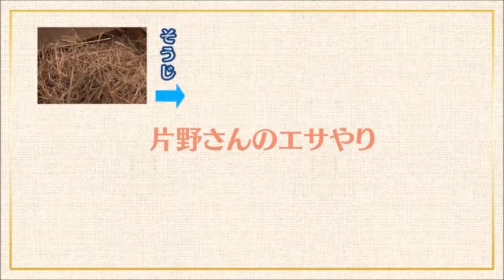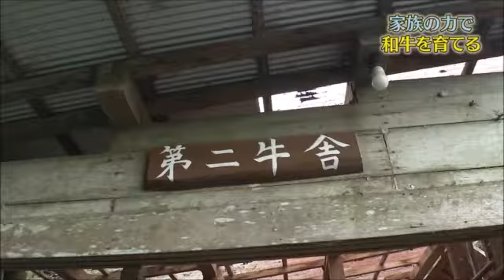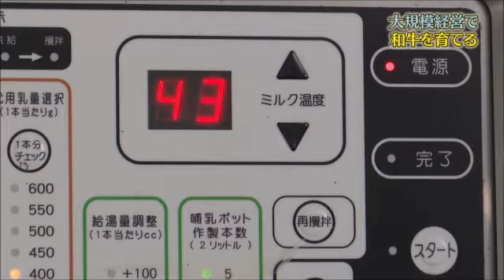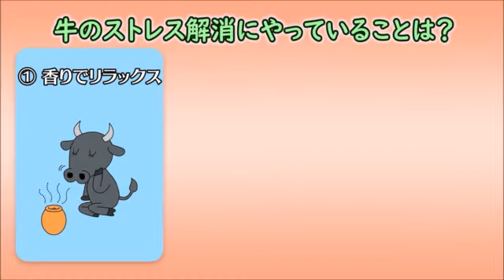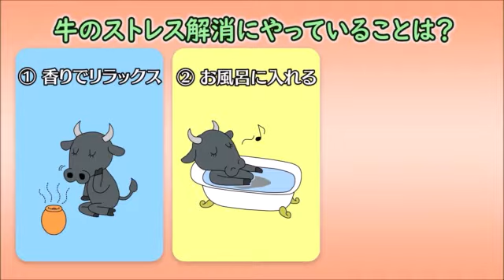令和２年度 食育動画（和牛）の配信について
令和２年度に国産農林水産物等販売促進緊急対策事業のうち学校給食提供推進事業を活用し三重県内の小中学校等で和牛肉を給食に提供しました。この動画は、学校給食への提供とあわせて、地元食材やその生産現場への関心・理解を深めてもらうことを目的とし、将来の消費者を担う小中学生等へ向けて動画を作成し、食育教材として配布したものです。
ぜひこの動画をご覧いただき、三重県内で生産される和牛への関心を深め、ご家族やご友人と「食」についてお話しください。